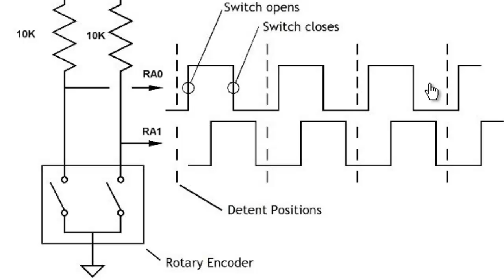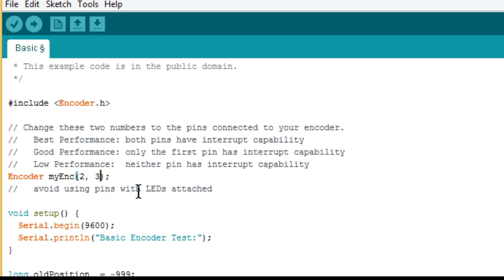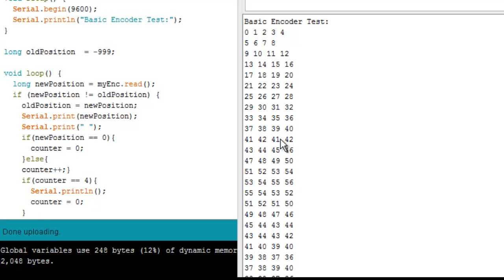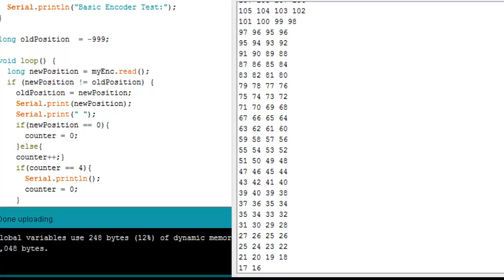KY-040 Rotery Encoder part 1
Arduino review about the rotory encoder KY-040, from the 37 sensor kit.
Arduino 37 sensor kit Rotory Encoder
KY-040